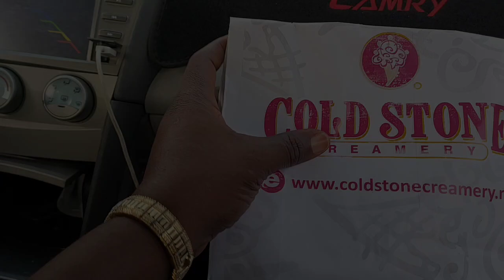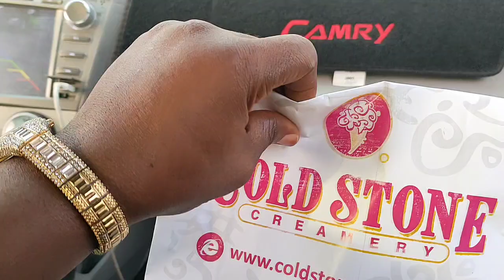MY LIFE NOW AS A MAGGI SELLER + SPEND MY DAY WITH ME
Hey Guys! Hope we're all having a Good day. in this video I will be sharing with you all a very beautiful vlog

JOHN SANDRA FOUNDATION.